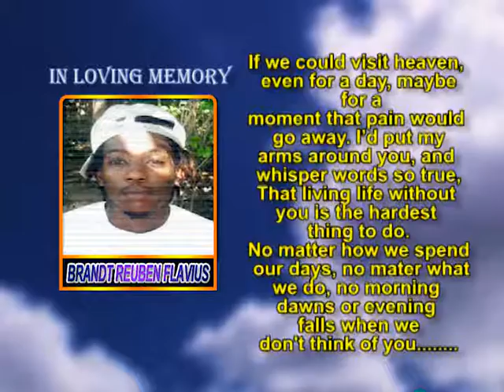Brandt Reuben Flavius memorial